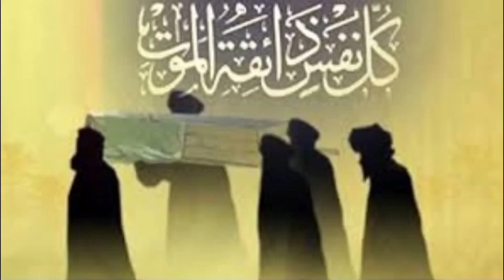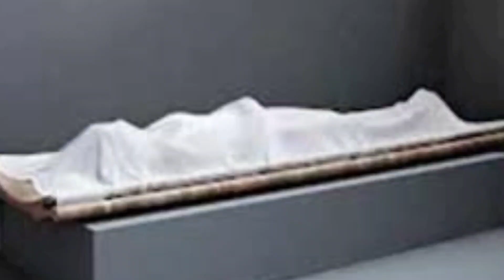💅💯ঐ পালকি দেখলে মনের ভিতরে বড্ড ভয় লাগে আল্লাহ💯💅 যে বয়ানে অন্তর কেপে উঠে মৃত্যুর কথা স্মরণ হয়💯💅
Always stay connect in divine words of Almighty Allah. In Allah we believe.